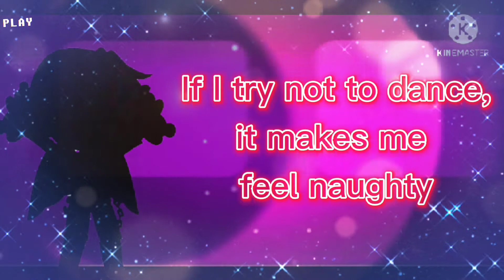You are Meme || Afton Family || Gacha club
I'm happy with how this Turned out =)